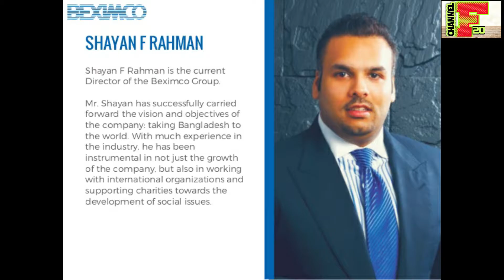অক্সফোর্ডের ভ্যাকসিন বাংলাদেশে আসছে - কারা আনছে জেনে নিন । Bd News । CHANNEL F20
অক্সফোর্ডের করোনাভাইরাসের ভ্যাকসিন বাংলাদেশে নিয়ে আসছে বেক্সিমকো ফার্মাসিউটিক্যালস লিমিডেট। আর এতে সহযোগিতা করছে সিরাম ইনস্টিটিউট অব ইন্ডিয়া।